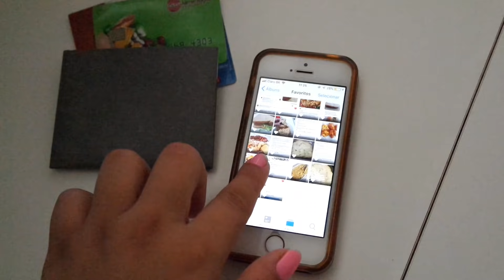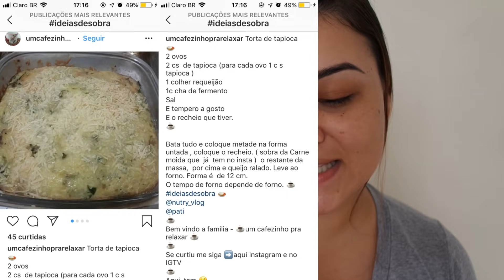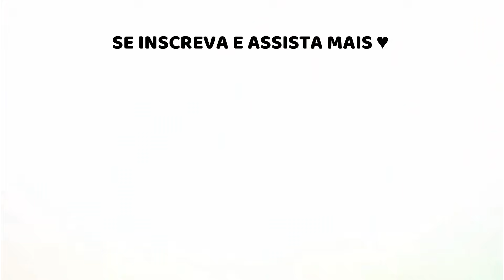PREPARANDO PRATOS PARA MEUS PAIS, RECEITAS FÁCEIS E GOSTOSAS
• caixa postal •
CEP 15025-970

CÂMERA: Samsung Nx3000 | Eken h9r | Iphone SE
Após esse período é necessário pagar uma assinatura mensal. Existem vários pacotes de valores diferentes. Se usá-las sem pagar a assinatura mensal, haverá notificação de direitos autorais. As músicas usadas no período de 30 dias de teste não terão cobrança, nem notificações.